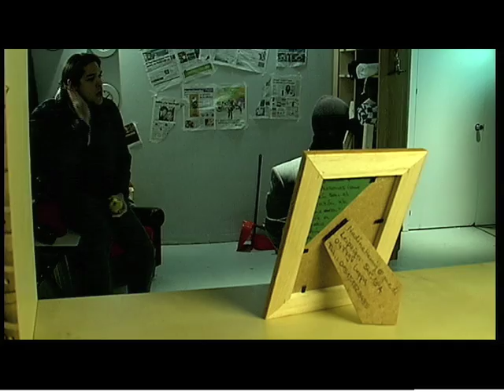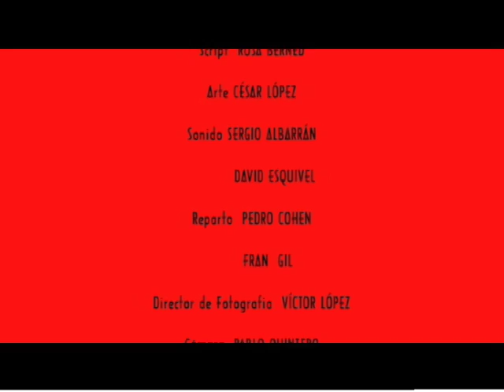Instituto del Cine Madrid - "SECUESTRO" - Escuela de Cine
Práctica de 2º de dirección.
Directora: Elena Lerones.
Director de Fotografía: Victor Lopez.
Reparto: Fran Gil-Ortega y Pedro Cohen.